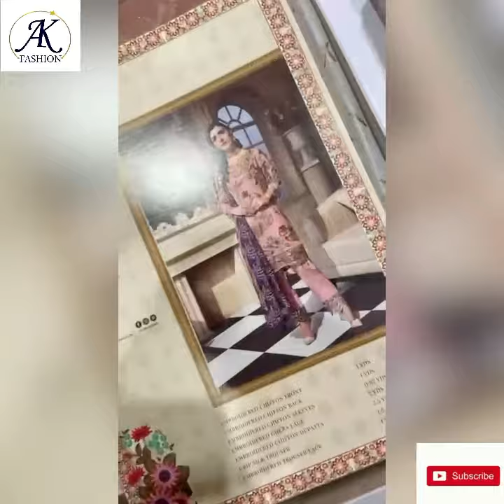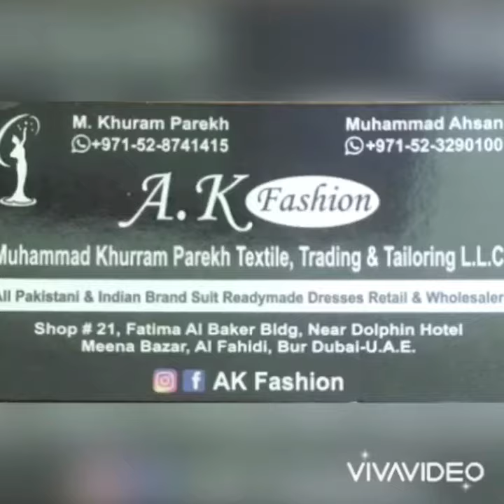Zaibtan embroided Luxury collection unstitch For order and details 00971525500797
Zaibtan embroided Luxury unstitch collection available. Online stitching available (free pickup and delivery also available) Special discount for wholesalers and Resellers. Worldwide delivery also available.